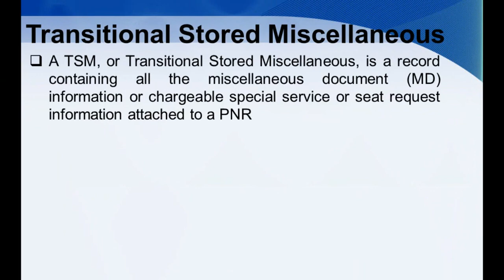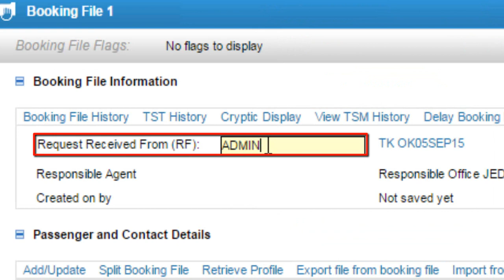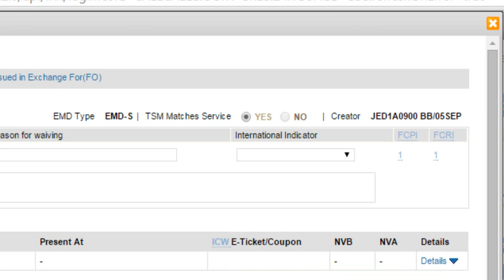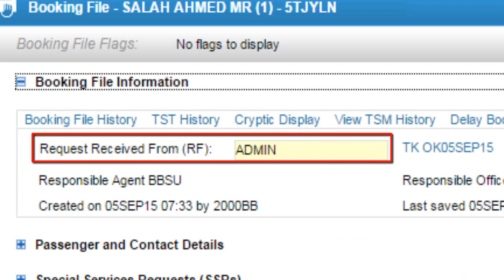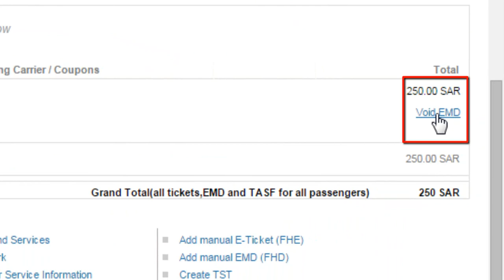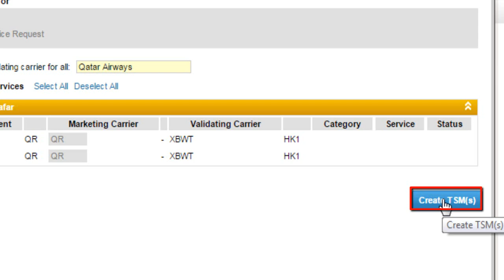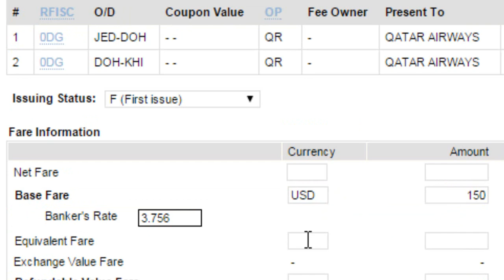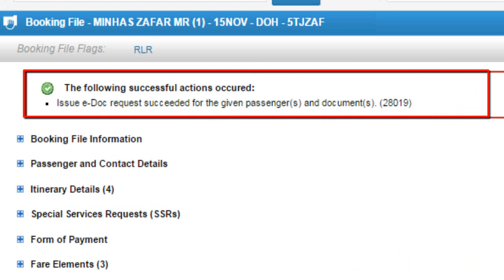How to Create & Manage TSM in Amadeus Selling Platform Connect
Are you a travel agent looking to master Transitional Stored Miscellaneous (TSM) in Amadeus Selling Platform Connect? In this comprehensive tutorial, we’ll walk you through everything you need to know about TSM, from its purpose to step-by-step usage for additional services, fees, and penalty collections in Amadeus.

A TSM, or Transitional Stored Miscellaneous, is a record containing all the miscellaneous document (MD) information or chargeable special service or seat request information attached to a PNR

An EMD is also based on the TSM-P and is linked either to an SSR element or a manual auxiliary segment (SVC).

What You Will Learn in This Video:
✅ What is TSM? Understanding its role in ticket modifications, additional charges, and service fees.
✅ Types of TSM: Breakdown of TSM-P for penalties and TSM-M for miscellaneous services.
✅ How to Create a TSM Record: Step-by-step guide to manually and automatically generating TSMs.
✅ Editing and Modifying a TSM: How to update, correct, and adjust a stored TSM.
✅ Associating TSM with a PNR: Linking TSM records to passenger bookings efficiently.
✅ Issuing a TSM Document: Processing payments and issuing TSM-related documents for passengers.
✅ Common Errors & Troubleshooting: Solutions for frequent TSM validation errors, pricing issues, and issuance problems.

With detailed on-screen demonstrations and real-case scenarios, this tutorial will help you efficiently manage TSM records and improve your ticketing workflow. Whether you’re handling ancillary services, change fees, or seat upgrades, mastering Transitional Stored Miscellaneous (TSM) in Amadeus is essential for travel agents and airline ticketing professionals.